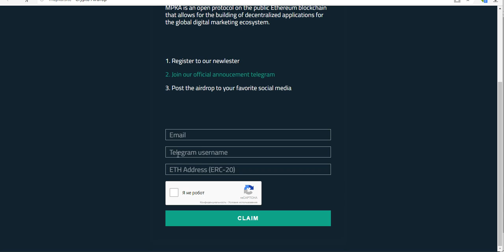Новый Airdrop Mapka Blockchain